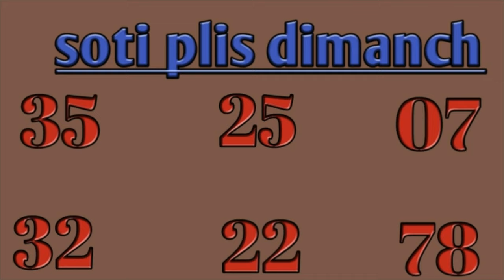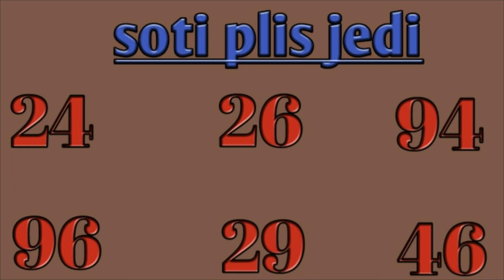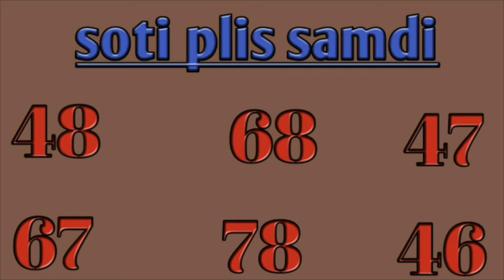6 BOUL KI PLIS RENMEN SOTI PI SOUVAN: DIMANCH-LENDI-MADI-MEKREDI-JEDI-VANDREDI-SAMDI.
ABONE AK CHANEL POU N PA RATE YON VIDEYO, PATAJE, LIKE.